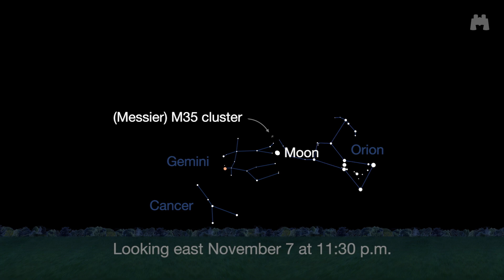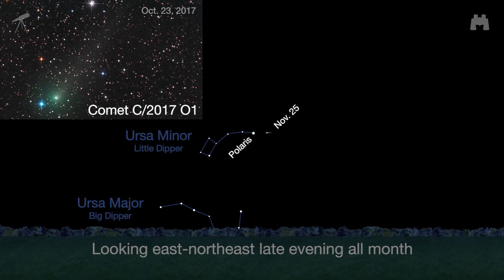What's Up for November 2017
Catch planet pairs and watch the moon pass stellar superstars! See Jupiter and Venus at dawn, the Moon shine near star clusters, and meteor activity all month long. For more astronomy events near you, check out